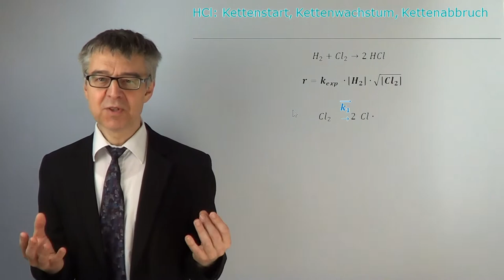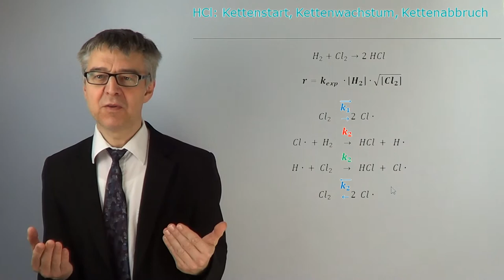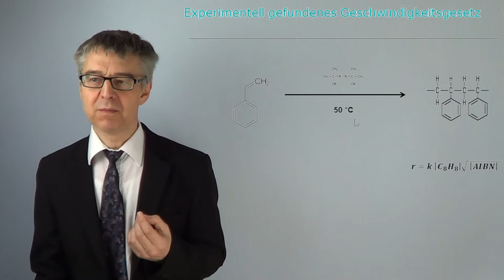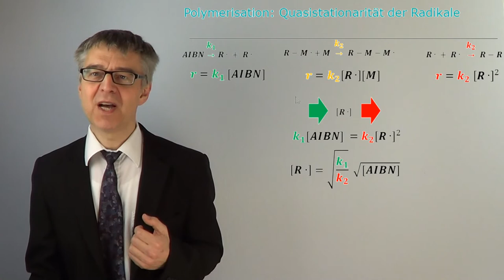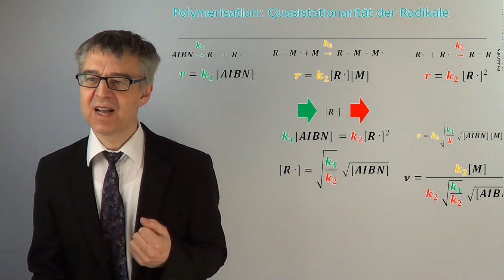Mechanismus von Kettenreaktionen - Quasistationarität für alle reaktiven Zwischenprodukte (PC-54)